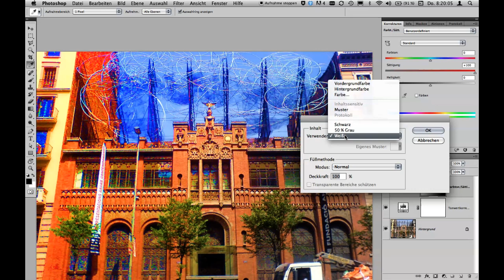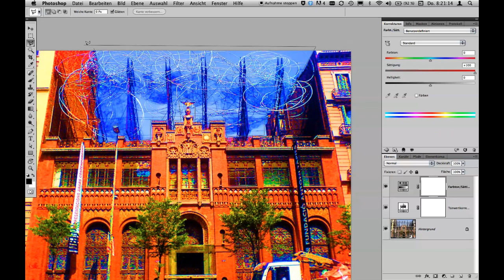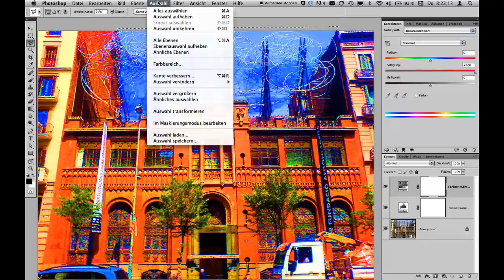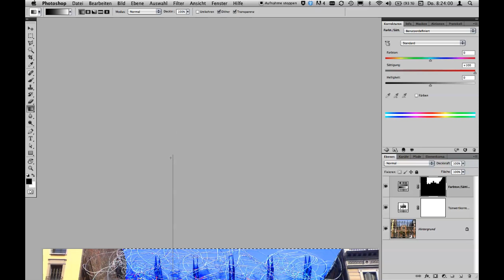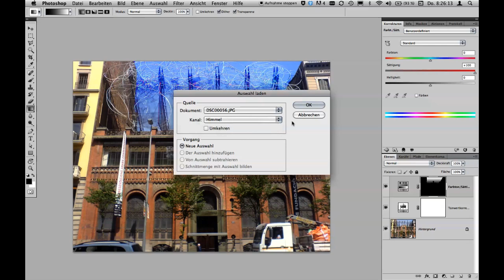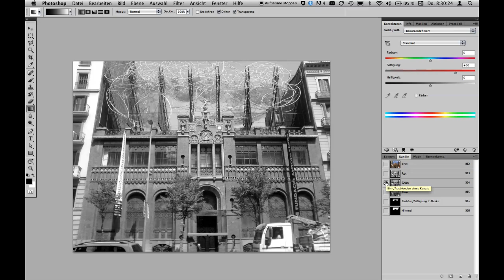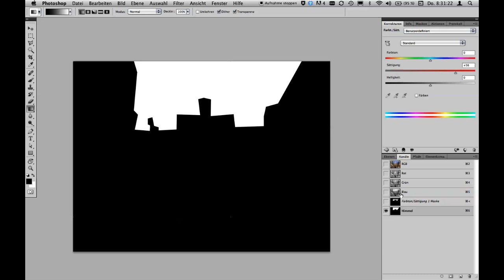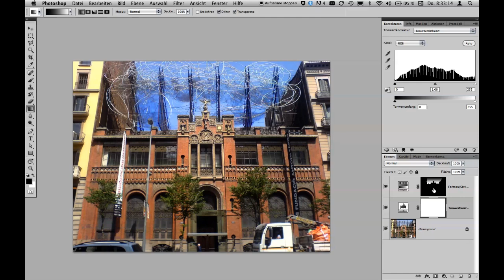Photoshop: Masken Teil 2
Verwendung von Masken, zweiter Teil: Verläufe selektiv einsetzen